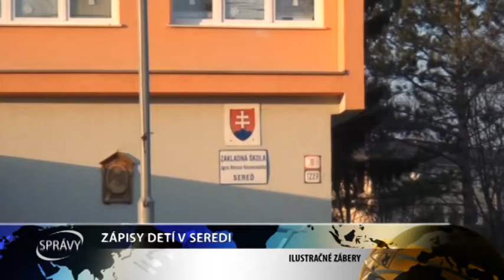ZÁPISY DETÍ V SEREDI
V Seredi sa nachádzajú spolu tri základné školy do ktorých rodičia zapísali 148 prvákov.